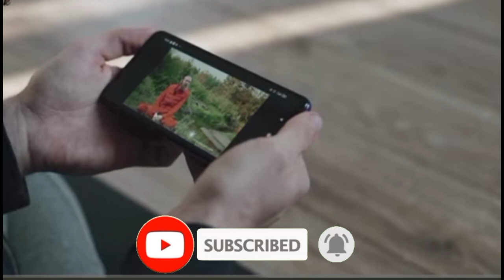আন্তর্জাতিক মহাকাশ স্টেশন কেন ধ্বংস করা হবে।Why will the International Space Station be destroyed.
✅নিশ্চিত মৃত্যু! পৃথিবীতে ফেরা হবে না জেনেও মঙ্গল গ্রহে হারিয়ে যাচ্ছে এই মেয়েটা | Alyssa Carson,,

আন্তর্জাতিক মহাকাশ স্টেশন ধ্বংসের পরিকল্পনা । আন্তর্জাতিক মহাকাশ স্টেশন কেন ধ্বংস করা হবে। মহাকাশ স্টেশন। আন্তর্জাতিক মহাকাশ স্টেশন | আদ্যোপান্ত | International Space Station Facts আন্তর্জাতিক মহাকাশ স্টেশন,মহাকাশ স্টেশন,আন্তর্জাতিক মহাকাশ স্টেশনকে ধ্বংসের পরিকল্পনা হচ্ছে,আন্তর্জাতিক মহাকাশ স্টেশন কেন ধ্বংস করা হবে,nasa: আন্তর্জাতিক মহাকাশ স্টেশন আছড়ে পড়বে প্রশান্ত মহাসাগরে,আন্তর্জাতিক মহাকাশ স্টেশনকে যেভাবে ধ্বংস করার পরিকল্পনা হচ্ছে,আন্তর্জাতিক মহাকাশ স্টেশনকে যেভাবে ধ্বংস করা হচ্ছে,আন্তর্জাতিক মহাকাশ স্টেশন কি,আন্তর্জাতিক মহাকাশ স্টেশন লাইভ,আন্তর্জাতিক মহাকাশ স্টেশন তৈরির ইতিহাস

মহাকাশের রহস্য
মহাকাশের রহস্যময় ঘটনা
মহাকাশের অজানা রহস্য
মহাকাশের অজানা রহস্য 2023
মহাকাশের অজানা রহস্য ২০২৩
মহাকাশের রহস্য
মহাবিশ্বের সৃষ্টি রহস্য
মহাকাশের রহস্যময় ঘটনা
মহাবিশ্ব রহস্য

তোমরা কি বিষয়ে ভিডিও চাও কমেন্টে জানাও প্লিজ🙏🙏🙏

তোমরা যদি আমাকে সাপোর্ট কর তাহলে আমি আমার সপ্ন পুরণ করতে পারব❤️❤️❤️

About - MR.2F HAS : - MR.2F HAS  is a Channel where you can learn about yourself, your mind positive lifestyle and self improvement through the Spiritual and Scientific Videos. You can motivate yourself through motivational videos. Also you will know about Scientific Exploration & Latest Technology. In this channel, you will find videos on almost every topic that is cool and interesting.

 Notice:-
🚫 Please don't send unnecessary messages🚫

🥰🥰Take Care🥰🥰